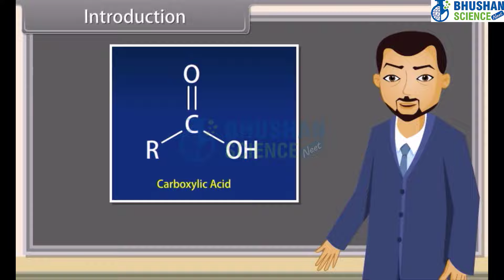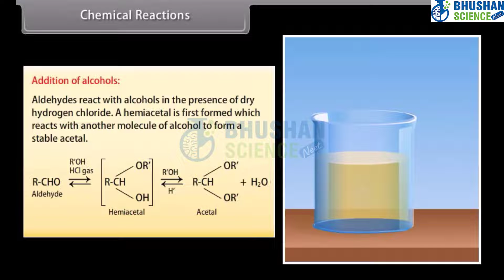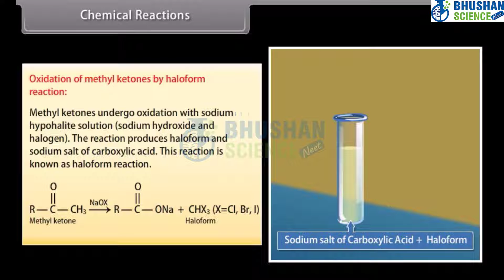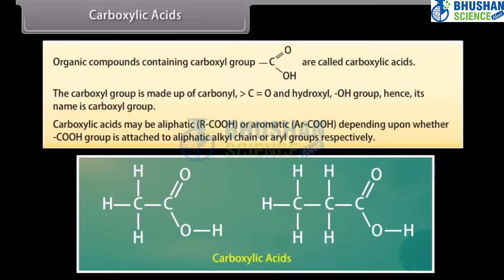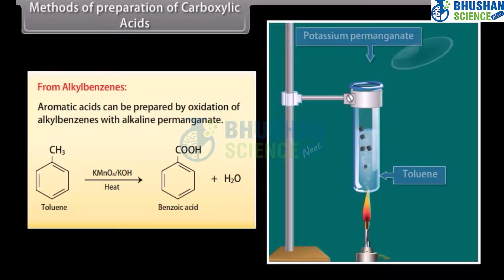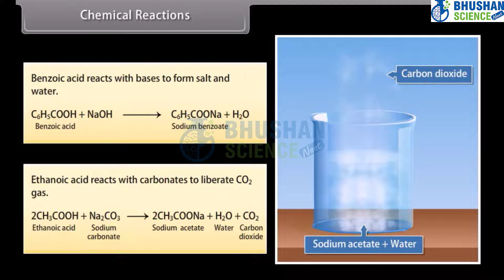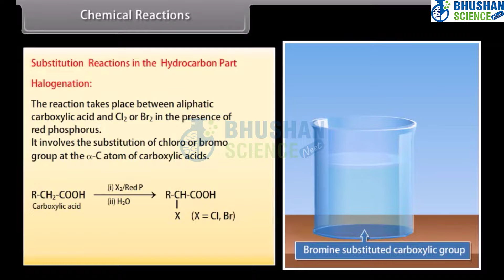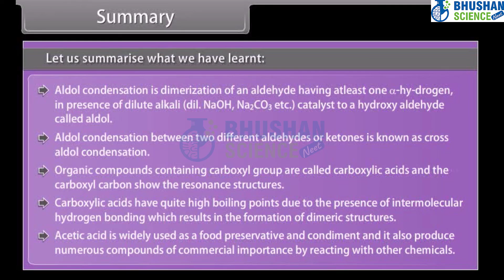Aldehydes, Ketones And Carboxylic Acids II |Chemistry English Class 12th | Bhushan Science NEET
An aldehyde (/ˈældɪhaɪd/) is an organic compound. It contains a formyl group. A formyl group is a part of a molecule with the structure R-CHO. It is made of a carbon double bonded to oxygen. The carbon is also bonded to hydrogen and an R group.[1] A side chain is the rest of the molecule. The group without the side chain is called the aldehyde group or formyl group. Aldehydes are different from ketones because the formyl group is at the end of the molecule in an aldehyde. Ketones have the formyl group in the middle of the molecule. Aldehydes are common in organic chemistry. Many fragrances (smell producing compounds) are aldehydes

Aldehydes have a carbon double bonded to an oxygen. Because of this, they are slightly polar. This causes aldehydes to have a number of properties. One of the most important of these is solubility in water.

Nomenclature
IUPAC names for aldehydes
The common names for aldehydes are not always the official names. The IUPAC names are useful, however. IUPAC recommends the following nomenclature for aldehydes:[2][3][4]

Aldehydes without rings of carbon are named based on the longest carbon chain containing the aldehyde. Thus, HCHO is named based on methane, and CH3CH2CH2CHO is named based on butane. The name is formed by changing the ending -e of the parent alkane to -al. HCHO is named methanal. CH3CH2CH2CHO is named butanal.
If a -CHO group is attached to a ring, then -carbaldehyde is added to the end of the name. Because of this, C6H11CHO is known as cyclohexanecarbaldehyde. If there are other names that need to be added to the end of the word because other functional groups are present, formyl- is added to the beginning of the word. Methanoyl-is sometimes added instead, but formyl- is better.
Etymology

Formic acid
The word aldehyde comes from Latin. It was shortened from alcohol dehydrogenatus (dehydrogenated alcohol). The word aldehyde was created by Justus von Liebig.[5] In the past, aldehydes were sometimes named after the corresponding alcohols, for example, vinous aldehyde for acetaldehyde. (Vinous is from the Latin word for wine, which is the traditional source of ethanol.)

The term formyl group comes from the Latin or Italian word formica which means ant.

Physical properties and characterization
Aldehydes have many different properties. These properties change a lot if the rest of the molecule changes. Smaller aldehydes are more soluble in water. Formaldehyde and acetaldehyde are completely soluble in water. Many aldehydes have strong smells. Aldehydes will break down in air.

Two of the most important aldehydes, formaldehyde and acetaldehyde, tend to form long chains. This is called polymerization.

Naturally occurring aldehydes
Many aldehydes are found in essential oils and are the reason for their smells. Cinnamaldehyde, cilantro, and vanillin all get their smells from aldehydes.

Common reactions
Aldehydes are highly reactive and participate in many reactions.[6]" In industry, aldehydes are used to prepare plasticizers, polyols, and alcohols. In biology, aldehydes are used to replace amine groups and form sugars.[6]

Dialdehydes
A dialdehyde is a molecule with two aldehydes. The names of dialdehydes have the ending -dial or -dialdehyde. Some dialdehydes are named after the acid that they are similar to. An example is butanedial, which is also called succinaldehyde (from succinic acid).